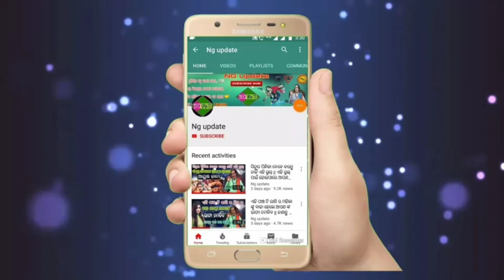ବାହା ହେଲେ ଦୁର୍ଗା ସିରିଏଲ ହିରୋଇନ୍ ସ୍ତୁତି || ସୋସିଆଲ୍ ମିଡିଆରେ ଜୋର୍ ଧରି ଲା ଚର୍ଚା || ଦେଖନ୍ତୁ ପୁରା ଭିଡିଓ